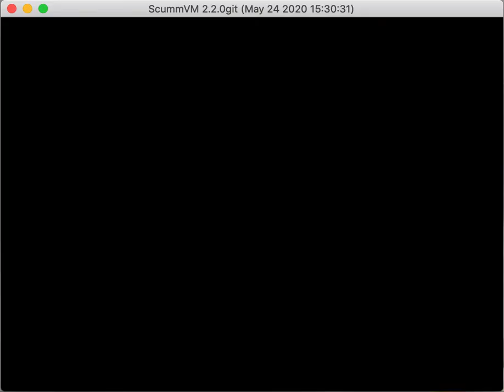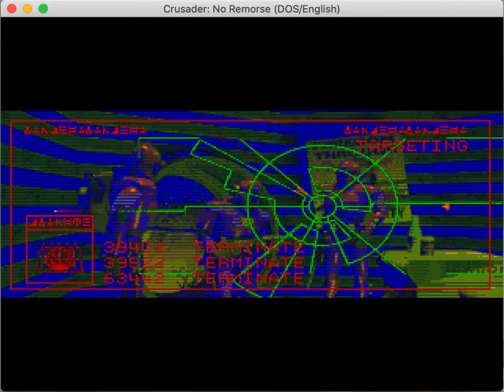Crusader: No Remorse in ScummVM progress 2020-06-07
The first video I made.  Intro movie works, walking around *sort of* works..